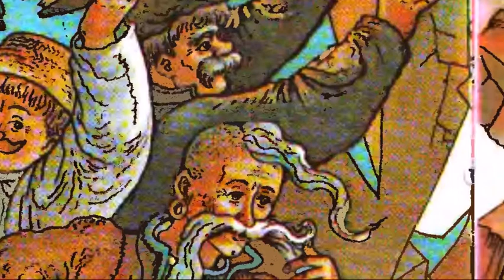Котигорошко казка українською, інше бачення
Українська народна казка невідома версія.ілюстрації Валентини Мельниченко